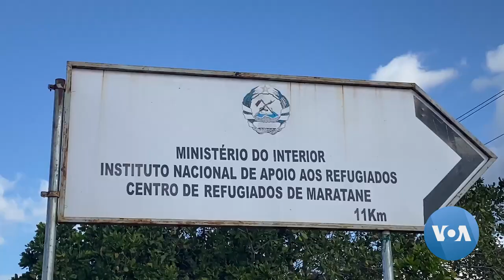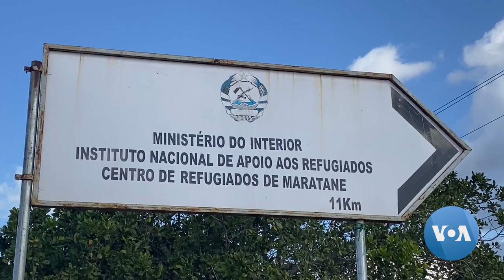Refugiado advoga por direitos de pessoas com deficiência no campo de Maratane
Um jovem refugiado congolês acolhido no centro de Maratane, na província moçambicana de Nampula, luta pela inclusão de cidadãos refugiados com deficiência. Benedit Wakalenga conta a sua história a Adina Sualehe